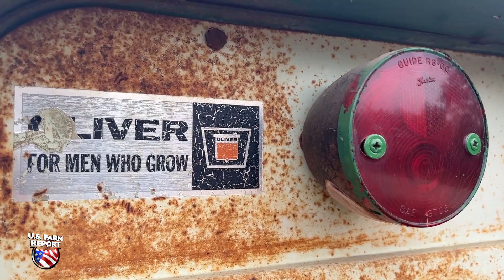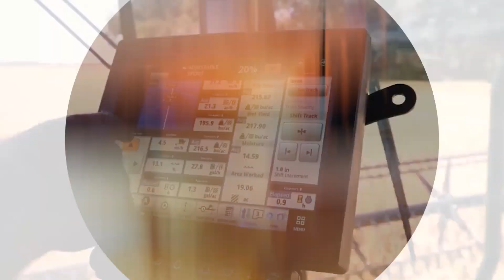Tractor Tales: 1969 Oliver 1750